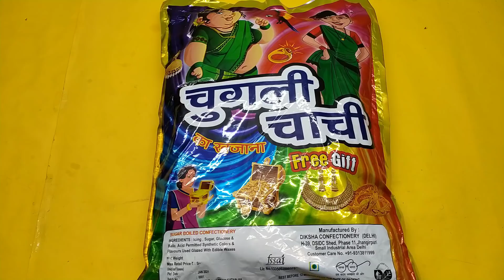सबसे बड़ा😱/Big Pack of चुगली चाची का खजाना With Free Gifts inside Unboxing and Review in hindi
My Gears 👇
My Tripod
My Mic
My Ring light
My Soft Box Light
My Smart Led Bulb
My Laptop
My Green screen
My DSLR Camera
My Smart phone